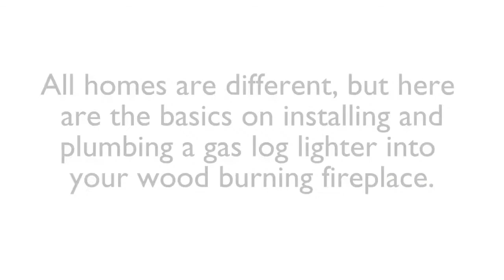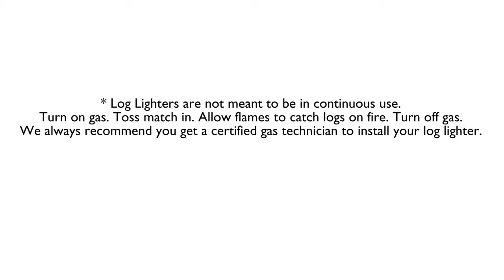How To Install A Gas Log Lighter In a Wood Burning Fireplace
This video will show you how to install a Gas Log Lighter inside of a Wood Burning Fire Pit to make starting a fire easier than ever when the time comes!

Setting up a gas log lighter inside of a wood burning fire pit is simple enough for the average DIY'er.

1) The first step to installing a gas log lighter for your fire pit begins by bringing the Gas Line up and underneath your fire pit. For this you should use flexible black gas pipe which should be buried one foot underground in sand.

2) The gas line should then connect to the Brass Ball Valve.

3) This Brass Ball Valve should then connect to the Stainless Steel Log Lighter Pipe, which should extend across your fire pit.

4) On the opposite side of the Brass Ball Valve, this is where the Female/Female Threaded Nipple should be attached, which then attaches to the Male/Male Threaded Pipe Nipple.

5) From here attach the Valve Cover (Escutcheon) to the Male/Male Threaded Pipe Nipple. The facing of the Escutcheon should be visible from outside of the firepit. This is where you will control your gas supply using the Valve Key.

6) Finally place a Fire Pit Wood Grate on top of the Stainless Steel Log Lighter, put firewood on top of the grate, turn your gas supply on, light the gas with a match or long lighter, and you're all set to go! Once your logs have caught fire, remember to turn the valve key to turn the gas OFF, then sit back, relax, and enjoy the relaxing ambiance of the flames.